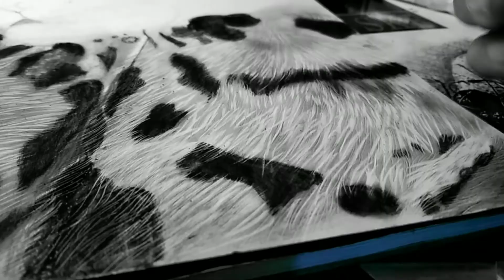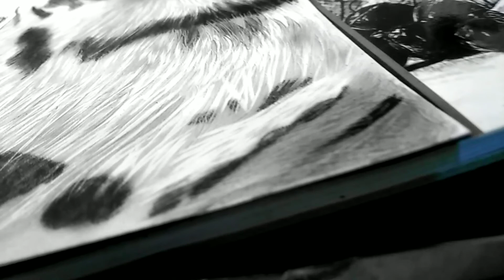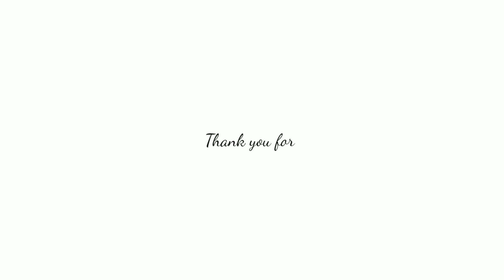A sense of peace || Drawing Practice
Hope you guys are doing great today! This drawing is my latest wip. I don't want to stress and pressure myself too much so I make sure to at least have sometime for myself to relax and take a break.  Rushing this process is a "No No" for me although I honestly so excited to see the result of this drawing. It's not easy! my patience challenges me everytime! I am learning to slow the process and focus on every details. Lately i've been spending also a bit of my time to study techniques that i can also use/apply. I'm loving this study very much and it helps me growing and knowing myself more.

Thank you guys so much to all of your support. I appreciate each and everyone of you. I love you all!

HUNYO💜

DRAWING MATERIALS i used:
-Sketch Pad
-Charcoal Pencil/Powder
-Graphite Pencil
-Soft Makeup Brush
-Blending Stump
-Eraser